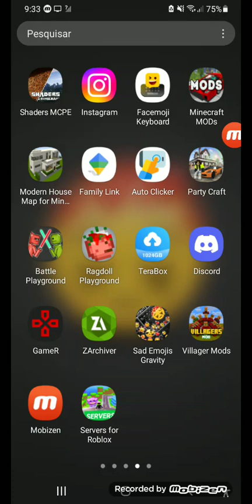gente gostou da vila nome do jogo Minecraft ❤❤